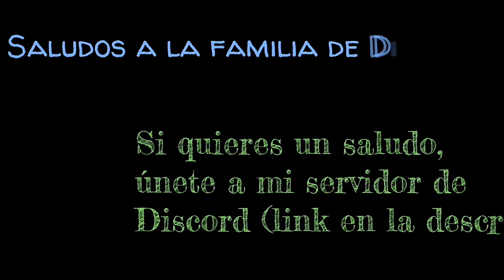Personajes de Webtoon en Gacha Club 2/2 + Códigos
Si preguntan porqué tantos hashtags es para que lo vea Webtoon Latam :'v

además soy consiente de que puse webtoon en vez de Gacha Club, pronto cambiaré la miniatura

•Webtoons•

ahora mis links para que me vayan a seguir y apoyar :'³